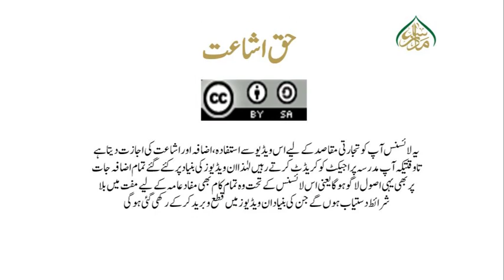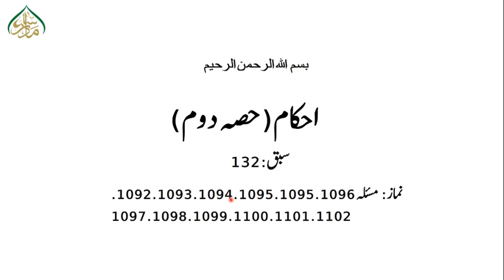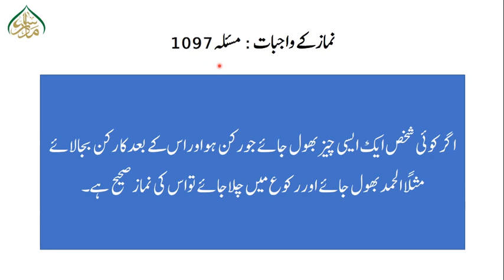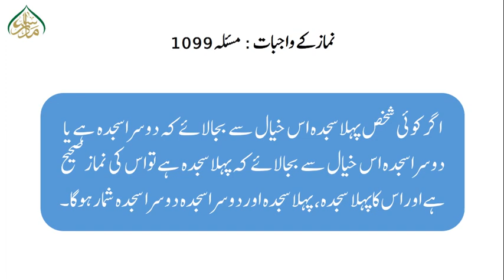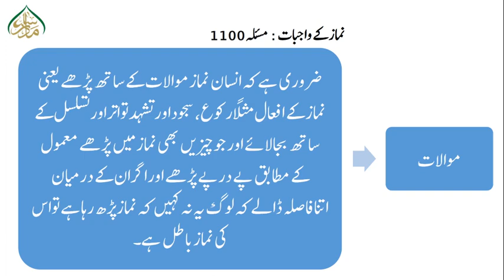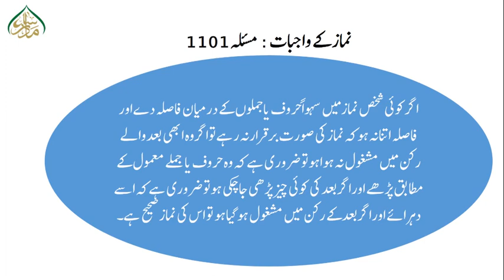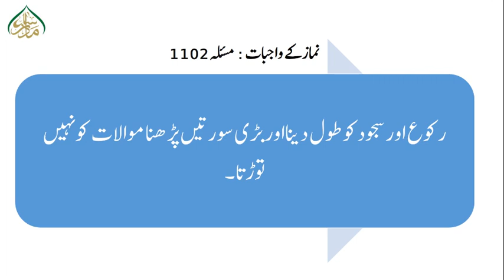احکام حصہ دوم، سبق:132 مسئلہ نماز حصہ پنجم Ahkam part02 lesson:132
madrassa lectures#online_dars_e_nizami wifaq_ul_madaris dars_e_nizami islamic_daroos پیش خدمت ہےاحکام حصہ دوم کے اسباق ویڈیو کی شکل میں جس میں کتاب کو سہل انداز میں سمجھایا گیا ہے ہر ویڈیو کا دورانیہ 15سے 20 منٹ کا ہے